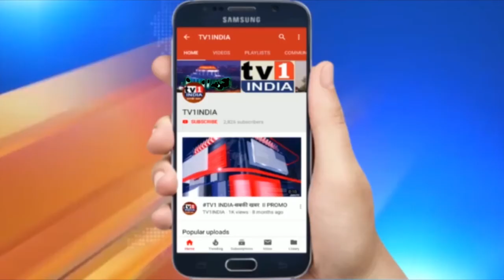Devendra Fadnavis address on occasion of Late Annasaheb Patil ji birth anniversary